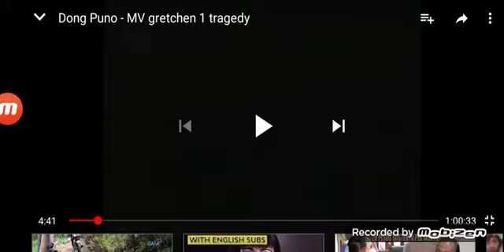W. Brown Classic Comfort TVC 1996